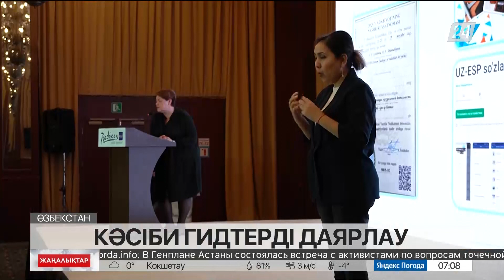Өзбекстанда кәсіби гид саны артты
Өзбекстанда мемлекеттік реестрге тіркелген кәсіби гидтер саны 2 жарым мыңға жетті.